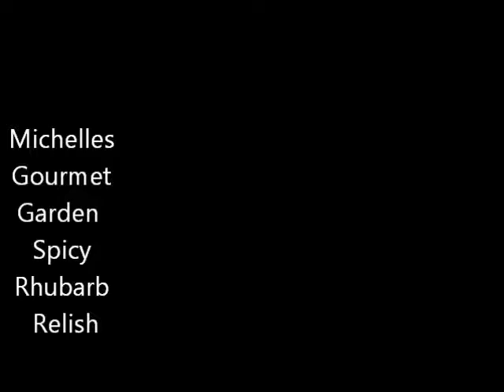Spicy Rhubarb Relish @ Michelles Gourmet Garden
Spicy Rhubarb Relish has well-balanced flavours and is a Great Taste Sensation to add that little bit of extra something to your Burgers, Pulled Pork or even Pancakes. This is so yummy and easy. It's the first year that I will use all of my rhubarb!